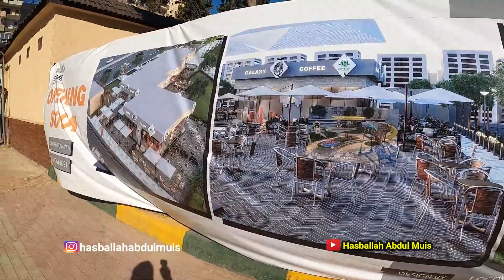TERNYATA RUMPUT KARPET ITU BISA HIDUP WALAUPUN DI NEGARA PADANG PASIR (VLOG MESIR PART 90)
ASSALAMALAIKUM...
VIDEO INI KITA BUAT DI KAWASAN MAKRAM ABIED NASR CITY.DAERAH SINI KEBANYAKAN YANG TINGGAL DISINI MENENGAH KE ATAS.
DAN DI MESIR SANGAT PESAN PEMBANGUNAN INFRASTUKTURNYA.
VISIT EGYPT 2021.AHLA MISR. MISR UMMU DUNNIA

fp: hasballahsaharatour
1